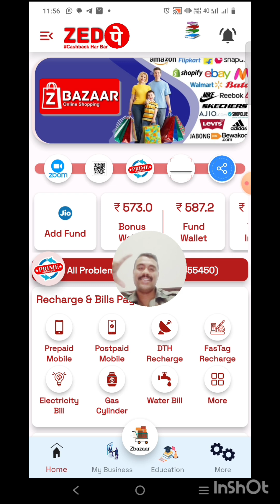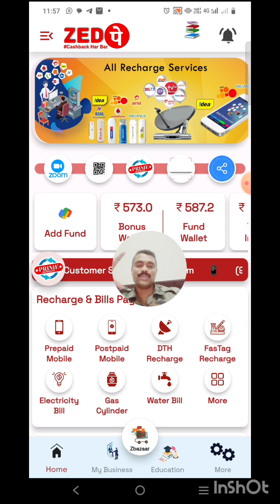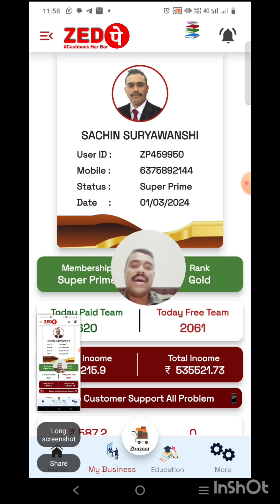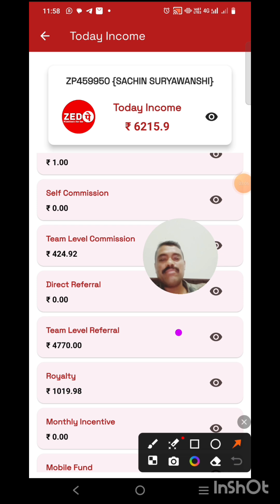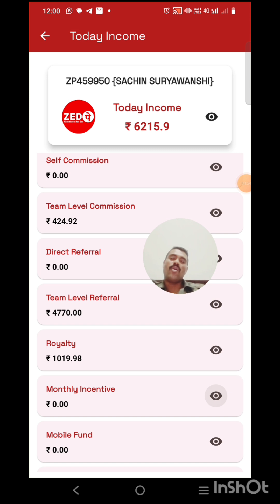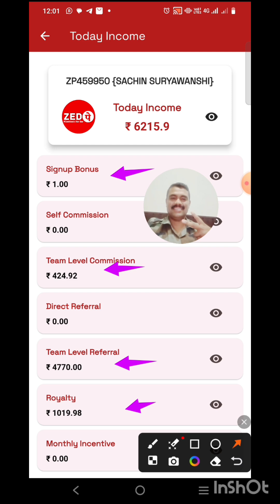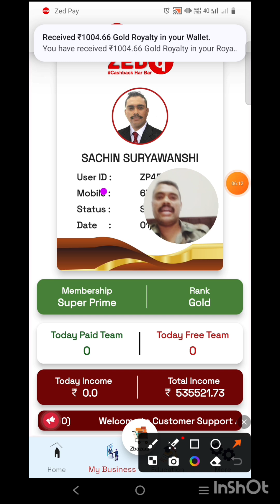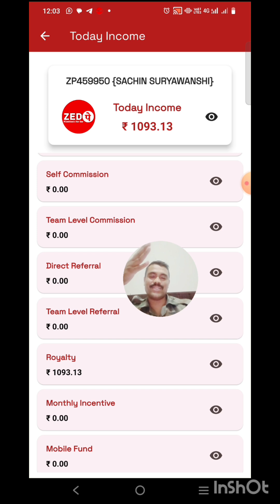ZedPay 13 -07 -2024 Offer Ka Kamal 🤩🎊👑🎂 Business Ho Gaya Chappar fhaad। Today Income & Business🤩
*Dear Leaders* ...
 *ZEDPAY BUINESS APP📲 ,TRAINING , INFORMATION & UPDATES  JOIN WHATSAPP GROUP & TELEGRAM CHANNEL*

 *(ZEDPAY📲 BUISNESS जानकारी के लिए तुरंत ग्रुप ज्वाइन करे )*  👇*